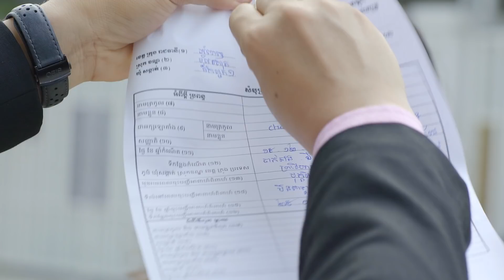[Teaser] នាងសំណាង (ភាគទី១២)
ម្តងនេះ សំណាង ត្រូវប្រឈមជាមួយនឹងម្តាយក្មេកម្តងហើយ!
ខ្សែរឿងជីវិត រឿងនាងសំណាង មានផ្សាយជូនទស្សនារៀងរាល់ថ្ងៃ ព្រហស្បតិ៍ សុក្រ វេលាម៉ោង ៩យប់ នៅលើកញ្ចក់ទូរទស្សន៍បាយ័ន និង Facebook Youtube SASTRA FILM